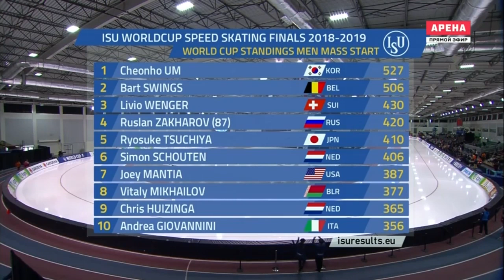#6 Salt Lake City (USA) 10 March 2019 Men Mass Start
1. Ryosuke TSUCHIYA          JPN 7:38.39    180
 2. Vitaly MIKHAILOV          BLR 7:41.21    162
 3. Simon SCHOUTEN          NED 7:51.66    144
 4. Viktor Hald THORUP          DEN 7:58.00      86
 5. Jordan BELCHOS                  CAN 7:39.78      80
 6. Bart SWINGS                           BEL 7:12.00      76
 7. Ruslan ZAKHAROV (87)  RUS 6:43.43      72
 8. Zhongyan NING                  CHN 6:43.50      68
 9. Cheonho UM                          KOR 6:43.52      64
10. Danila SEMERIKOV          RUS 6:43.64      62
11. Livio WENGER                   SUI 6:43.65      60
12. Andrea GIOVANNINI            ITA 6:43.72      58
13. Joey MANTIA                  USA 6:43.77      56
14. Haralds SILOVS                   LAT 6:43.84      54
15. Chris HUIZINGA                  NED 6:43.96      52
16. Shane WILLIAMSON          JPN 6:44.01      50
17. Jaewon CHUNG                  KOR 3:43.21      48